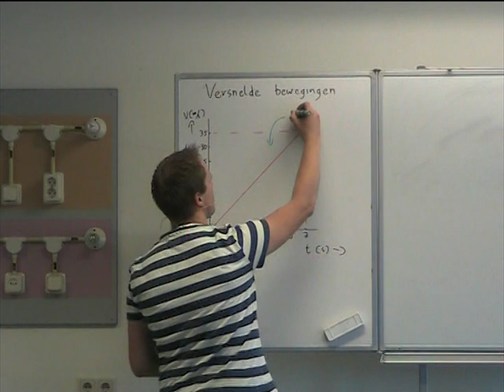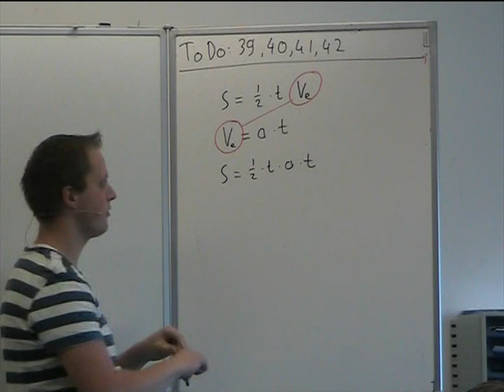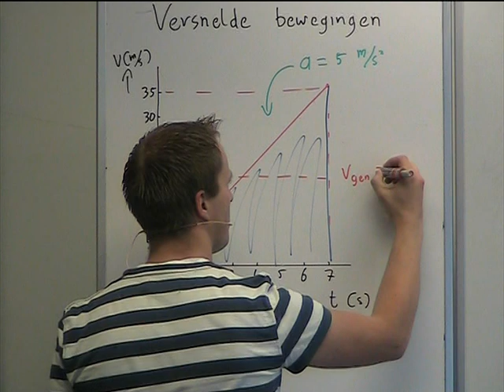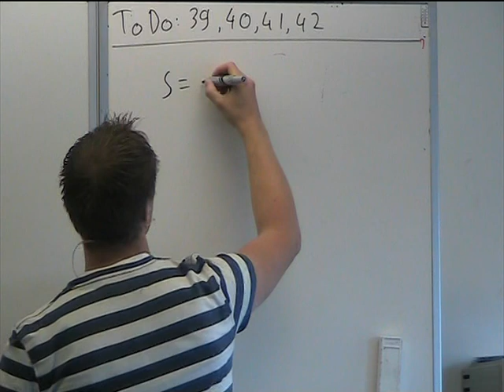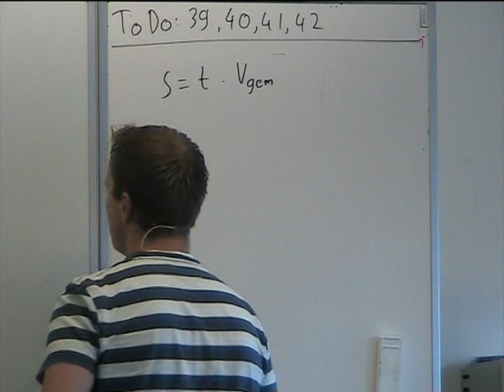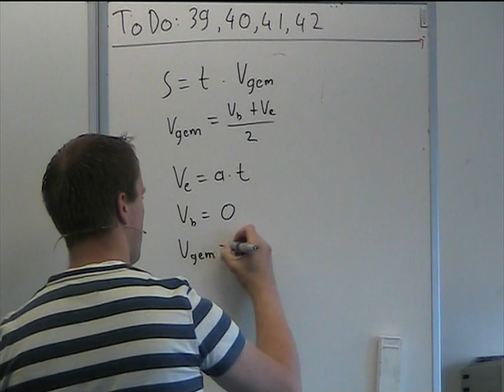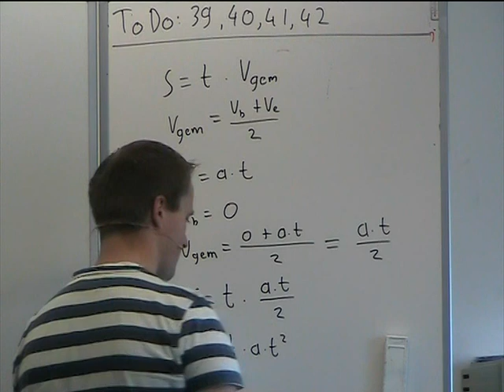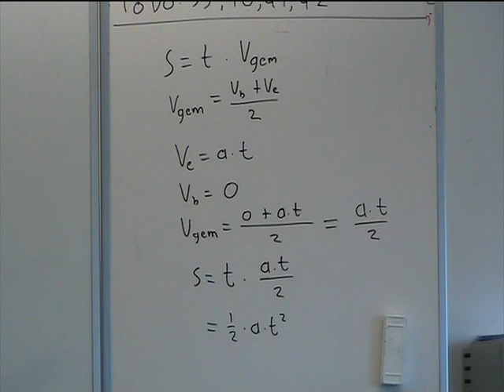Bewegen 5 - Versneld bewegen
Sommige bewegingen zijn versneld. Hier bedoelen we mee dat je steeds sneller gaat. Om dan uit te rekenen hoe ver je bent gekomen blijkt lastig. Een grafiek helpt wel, maar is omslachtig. Door de grafiek uit te werken, komen we op een handige formule waarbij alleen de acceleratie en de tijd nog van belang zijn.